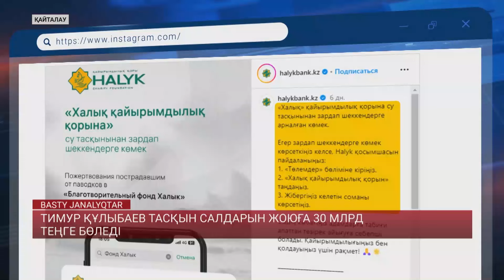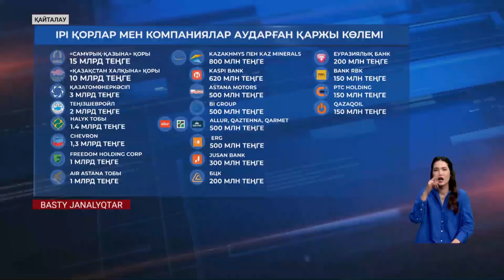Тимур Құлыбаев тасқын салдарын жоюға 30 млрд теңге бөледі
Тимур Құлыбаев тасқын салдарын жою үшін 30 млрд теңге бөледі. Қаражат Атыраудағы тұрғын үйді реконструкциялауға және салуға, инфрақұрылымды қалпына келтіруге, сонымен қатар табиғи апаттан зардап шеккендерді қолдауға бағытталады. Жұмыстар келтірілген залалды есептеп болған соң бірден қолға алынады